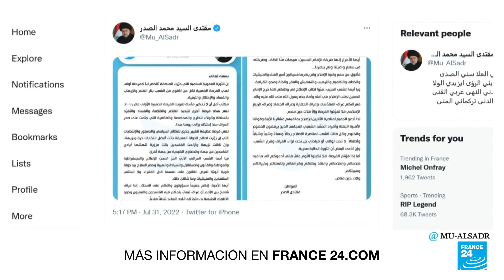Manifestantes en Irak mantienen toma del Parlamento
La división política en Irak sigue en aumento por la toma del Parlamento desde el sábado 30 de  julio. Los manifestantes, que respaldan al clérigo nacionalista Muqtada al Sadr, protestan contra el candidato a primer ministro, Mohamed Shia al Sudani, quien tiene fuertes vinculaciones con Irán, piden nuevas elecciones y el reemplazo de los magistrados de la corte suprema.